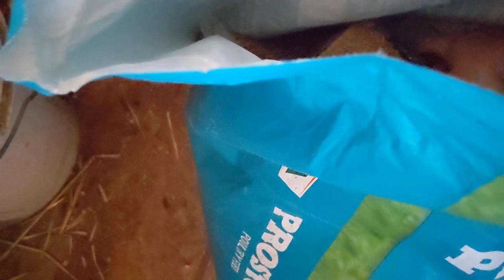Farming Simulator 2020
The Basement:

A week or so ago I was watching my friends farm for them while they camped. I figured I'd take advantage of the situation and show what goes on during the day to day of being on a farm. Eat it.

My Channels -